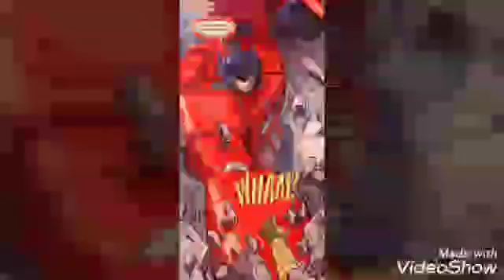Optimus prime tribute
This is a Optimus prime